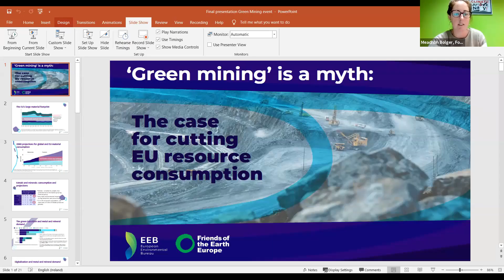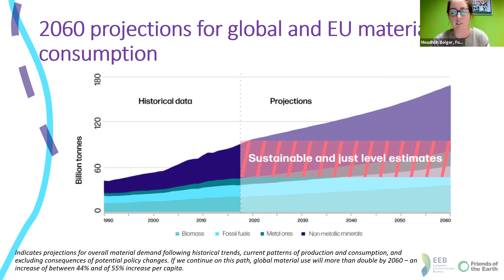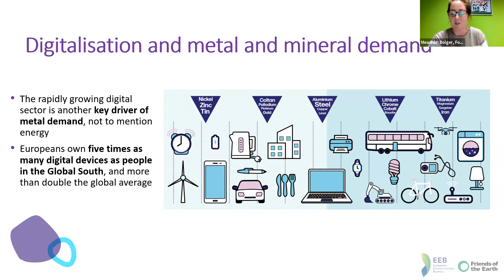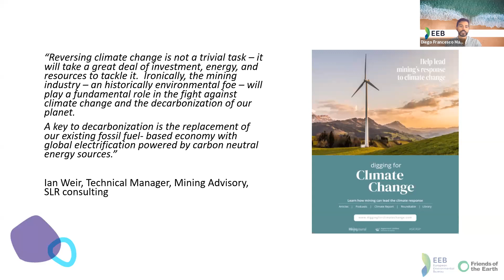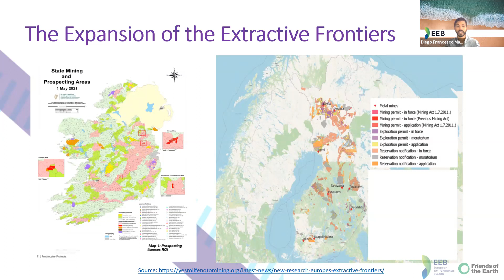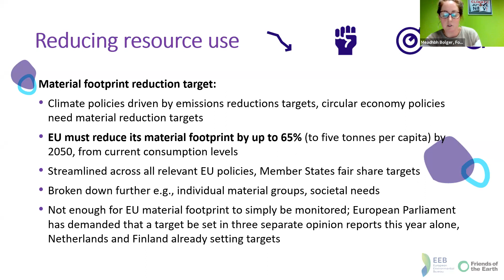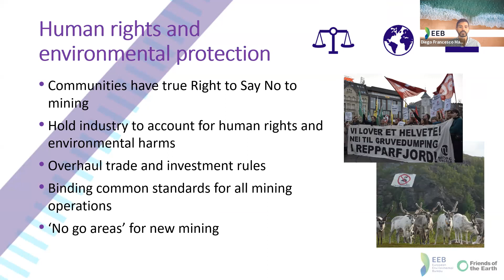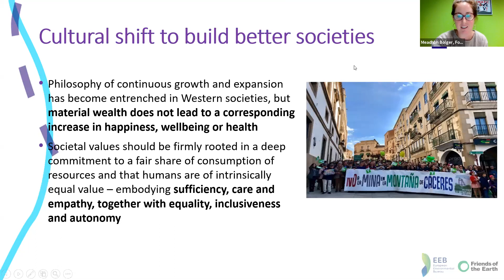'Green mining is a myth: the case for cutting EU resource consumption' online report launch event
The mining and use of metals and minerals have come under the political spotlight. Demand for many metals is predicted to rapidly increase under the EU’s twin green and digital transition plans.

Our report and event, done together with the European Environmental Bureau, aimed to answer questions like: What are the real impacts of increasing mining on people and the planet? How is the EU’s material overconsumption and growth-based economic model playing a role in this? Can we ensure a future with less mining?

More than 150 people attended the online launch event, with a broad spectrum of sectors and expertise present – from civil society and EU and national policy makers, to researchers and industry.